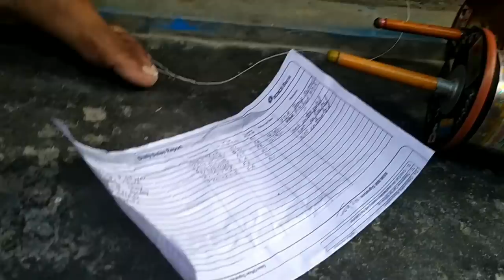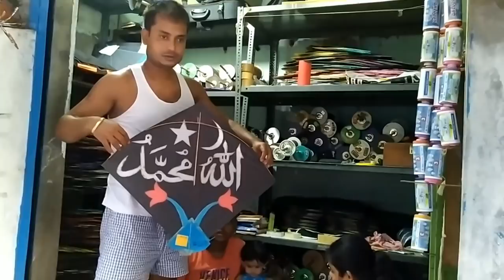🆕 Kite Market Visit Documentary Kolkata ! Patang bazi 2020 ! Santu Kite ! Bong Adda Kite Flying🔥🔥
Hi Friends, Welcome to Bong Adda . The only Kite & Sketch Art Blogger from Kolkata . This is my personal Blog where I am trying to bring in flavours from Kolkata and one of the unique things is Kite Flying / Patangbazi that is so embedded with the 'culture here . From being a quintessential bookworm to a sketch artist , Kite flyer , Cricketer and an active blogger this guy from Kolkata is going to offer some ordinary captures from everyday life which would give an extra ordinary feel in the hindsight . After all where would you find an ordinary ISB / IIM graduate flying Kites in these modern times where even a toddler finds his best partner in a mobile phone.
This video has snippets of Visit to Santu Kite Shop Kolkata ( Owner Subhajit Gharai - 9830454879) and I hope all of you will enjoy . ..And yes don't forget to Subscribe and Share and Comment because that is most important to keep this Blog running .. Fly Safe and Fly High .. from the only Kite & sketch artist blogger Check my other Kite Cutting Videos which are also Ranking High - 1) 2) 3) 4)